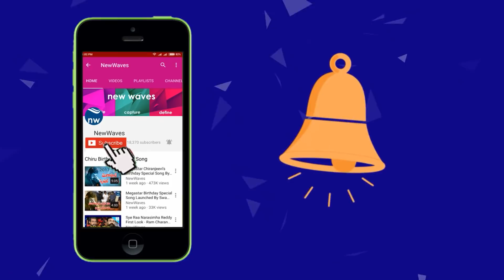"పవన్ ని తిట్టమంది ఆర్జీవీ"నే Tamanna Simhadri Leaks Sri Reddy Audio Tape | Pawan Kalyan | New Waves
tamanna simhadri leaks sri reddy audio tape about rgv on pawan kalyan issue...